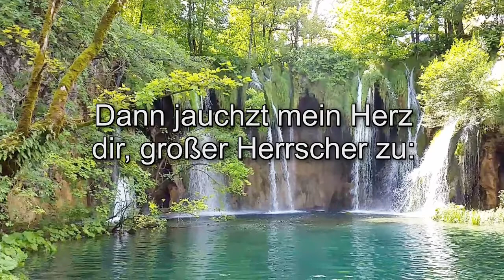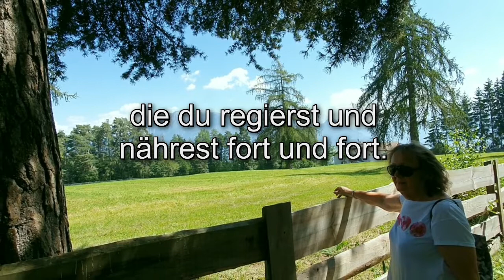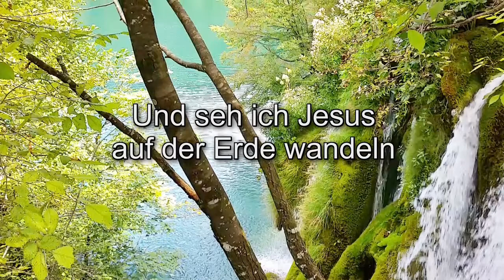Du großer Gott wenn ich die Welt betrachte - Karaokeversion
(Dann jauchzt mein Herz dir, großer Herrscher zu)
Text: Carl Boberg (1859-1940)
Deutsch: Manfred von Glehn (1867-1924)
Melodie: Schwedische Melodie
Karaoke-Arr.: Manfred Jenter
Zwei Versionen hintereinander:
1. Karaoke-Version
2. DEMO-Version (mit Melodiestimme zur Orientierung)